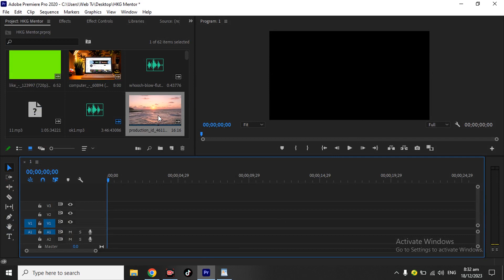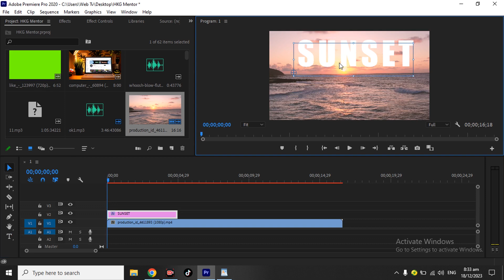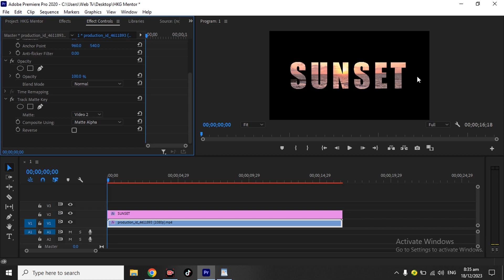How To Add VIDEO Inside TEXT in Adobe Premiere Pro - Hindi 2024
Unlock the power of Adobe Premiere Pro 2024 with our step-by-step guide on how to seamlessly integrate videos within text! 🎥📝 Elevate your video editing skills as we walk you through the latest features and techniques, making your content stand out like never before. Don't miss out on this essential tutorial – create captivating visuals effortlessly!